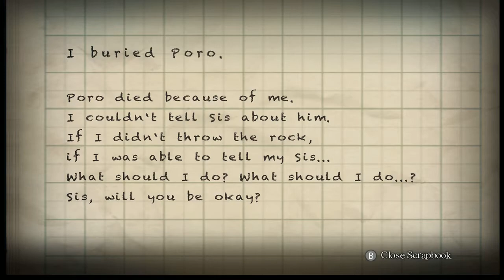Yomawari:Night alone- Finding Poro-Part 5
Let's see what happened to our canine friend.